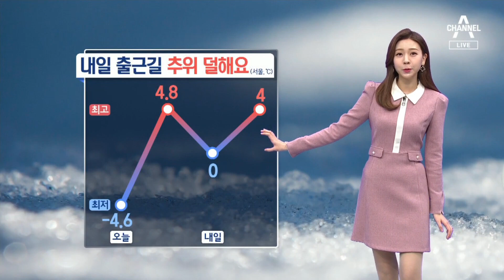[날씨]내일 오전까지 곳곳 비·눈…내일 아침 추위 덜해요 | 뉴스A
[날씨]내일 오전까지 곳곳 비·눈…내일 아침 추위 덜해요

출근길 매서운 추위에 집밖에 나서기 두려워지는 요즘이죠.

〈평일〉
08시 50분 김진의 돌직구 쇼
12시 00분 뉴스A 라이브
17시 20분 뉴스TOP10
19시 00분 뉴스A

〈주말〉
12시 10분 토요랭킹쇼·뉴스A 라이브
19시 00분 뉴스A

〈평일〉
08시 00분 라디오쇼 정치시그널 (유튜브 라이브)
08시 50분 김진의 돌직구 쇼
10시 20분 김진의 더라방 (유튜브 라이브)
12시 00분 뉴스A 라이브
15시 50분 강력한 4팀
17시 20분 뉴스TOP10
19시 00분 뉴스A

〈주말〉
12시 00분 토요랭킹쇼·뉴스A 라이브
17시 40분 뉴스TOP10
19시 00분 뉴스A